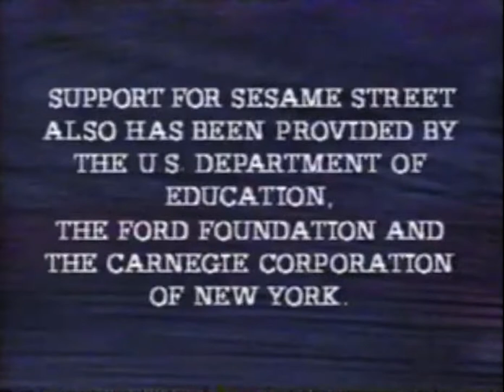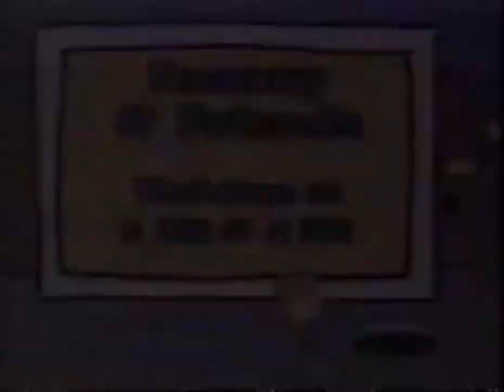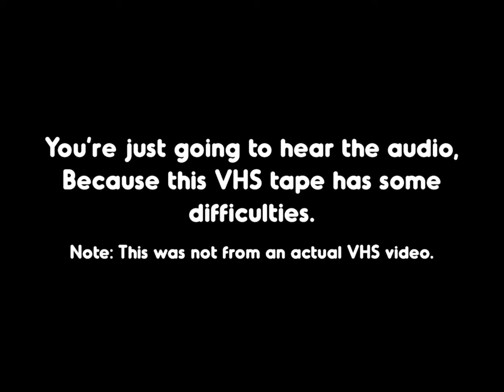PTV Park Program Break [WNET-TV 1994]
These parts of the video is where Doofam got it first.
List of Programs:

1st Program Break (Incomplete):
0:00 - PBS Funding: Seasme Street
0:31 - PTV Park System Cue
0:37 - WNET Funding: Republic bank for kids (Sesame Street)
0:52 - PTV Park Bumper: Outside Interview - Upcoming Program
1:01 - PTV Park Promo: Where in the World is Carmen Sandiego (WNET; Incomplete)

2nd Program Break (Incomplete):
1:13 - PTV Park Promo: Barney & Friends (WNET)
1:32 - PTV Park Station ID - Truck (WNET)
1:37 - PTV Park Local Funding: Clapperboard (WNET; Helena Rubinsten Foundation)
1:50 - Global Portal National/Mississippi ETV Opening Logos (I don’t know the show’s name.)

3rd Program Break (Low Quality & Incomplete):
2:09 - PTV Park Promo: Sesame Street (WNET; Incomplete)
2:32 - PTV Park Station ID: P-Pals in Town (WNET)
2:43 - WNET Funding: Republic bank for kids (Sesame Street) (The screen is now starting to become dark)
2:57 - Sesame Street Theme (Incomplete)

Credit: Telly4Lyfe

I Don’t own PBS, shows, music, shape, images, or any channels.

Disclamier:
1) Don’t reupload this video without permission (or giving credit.)
2) Even doing requests aren’t allowed. (You may be warned.)
3) Be Respectful and enjoy this video.